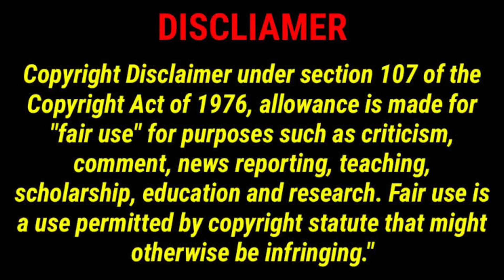Tu Jhoothi Main Makkaar | All Ks Review & Analysis | Ranbir Kapoor | Shraddha Kapoor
Tu Jhoothi Main Makkaar Ks Review and Analysis

Tu Jhoothi Main Makkaar Movie Ks

Tu Jhoothi Main Makkaar All Scenes

Shraddha Kapoor Kss

Shraddha Kapoor HT In Bikni

Ranbir Kapoor Kss From Tu Jhoothi Main Makkaar